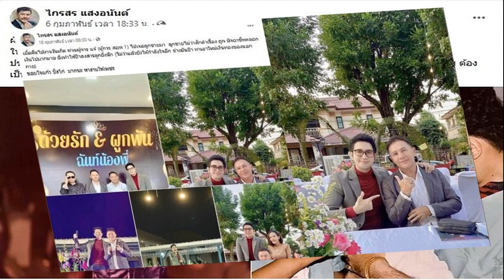ไกรสร แสงอนันต์ เชื่อ แม่ผึ้ง พุ่มพวง ยังไม่ไปไหน หลังโดนหลอกหมดตัวก็มาเข้าฝัน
พูดไม่ออกเงินเยอะไม่รู้จะหามายังไง ไกรสร แสงอนันต์ เชื่อ แม่ผึ้ง พุ่มพวง ยังไม่ไปไหน หลังโดนหลอกหมดตัวก็มาเข้าฝัน เผยลูกชายไม่ว่า ยิ่งทำให้ป๊าสงสารลูกมาก ขอบใจแก้ว ปิ้งไก่ หางานให้เพชร

ไกรสร แสงอนันต์ สามีราชินีลูกทุ่ง พุ่มพวง ดวงจันทร์ เปิดใจล่าสุดใน APOP TODAY อมรินทร์ทีวี ว่า จากที่มีเรื่องโดนมิจฉาชีพหลอกเงินไปเกือบ 7 ล้านบาท นอนไม่หลับ กินไม่ได้มา 2 อาทิตย์
ไม่รู้พ่อเศร้ามาก คิดถึงมาก ก็แล้วแต่จะคิด เวลามีเรื่องราวอะไร คุณผึ้งมักจะมาหา พี่ไม่ต้องคิดมาก เงินทองของนอกกายเดี๋ยวก็หาได้ มันพูดไม่ออก เงินมันเยอะ ไม่รู้จะหามายังไง
ฝันถึงภรรยา มาเขียนในเฟซบุ๊กเล่นให้แฟนคลับฟัง มีคนตีเลข ตีหวยถูก พอออกมาแบบนี้ มีความรู้สึกว่าตอนนี้ คุณผึ้ง เขายังเป็นห่วงเราอยู่นะ เขายังวนเวียนอยู่

ฝันแรกรู้แล้วว่าเป็นห่วง ฝันที่สองไม่รู้ ยังค้นหาคำตอบอยู่ เวลาไปไหนเราไปด้วยกันตลอด ไม่เคยพรากจากกัน ไปเมืองนอกก็ไปกัน 3 คน เวลาไปเหมือนเขาขอมาอยู่ข้างๆ
คนเห็นเขาไม่ได้สงสารแต่เขาคิดว่า ไกรสร ยังอยู่ดูหน้าตาไม่ได้แก่เกือบ 70 แล้ว จะกลับไปเล่นหนังอีกแล้วประมาณนี้ ไม่ได้เล่นหนังมา 30 กว่าปี มีประปรายเล่นละคร
โดยก่อนหน้านี้ ไกรสร ยังเผยว่า ไปเจอลูกชายมา ลูกชายไม่ว่าสักคำเรื่อง ถูกมิจฉาชีพหลอกเงินไปมากมาย ยิ่งทำให้ป๊าสงสารลูกยิ่งนัก (ไม่ว่าแล้วยังให้กำลังใจอีก ช่างมันป๊า หาเอาใหม่เงินทองของนอกกาย) ขอบใจแก้ว ปิ้งไก่ มากนะ หางานให้เพชร